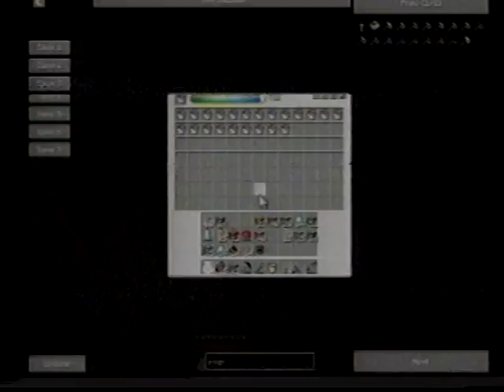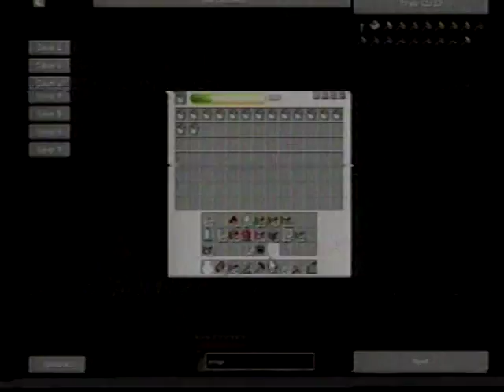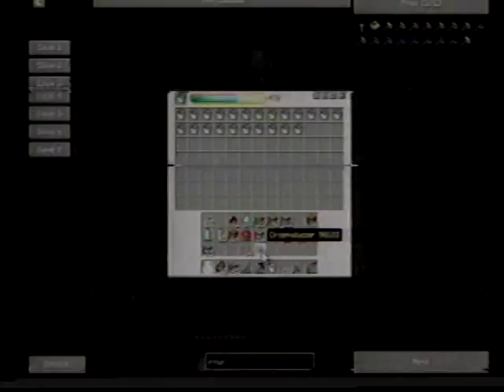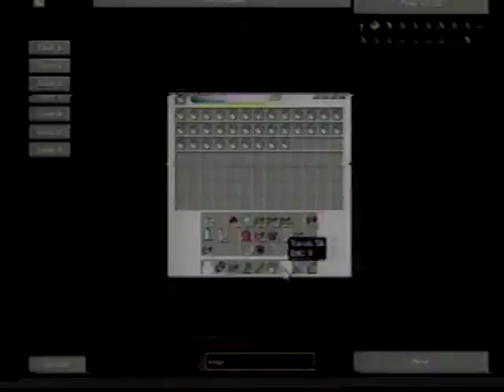Gabe plays Classic Tekkit Part 37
I found myself missing Classic Tekkit and discovered the people running the Attack of the B-Team server also had a classic Tekkit server I could play on.  I apologize for the lower quality edit, this series was initially just a test and has been sitting on discs for a while now.  I hope you enjoy!